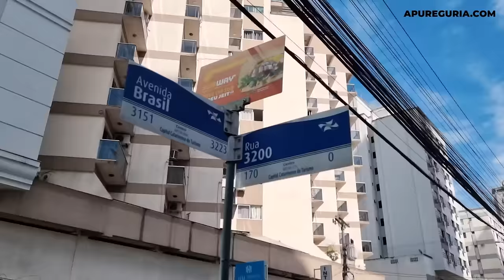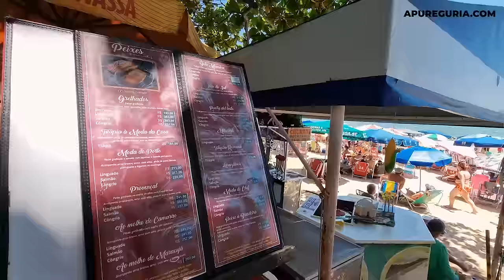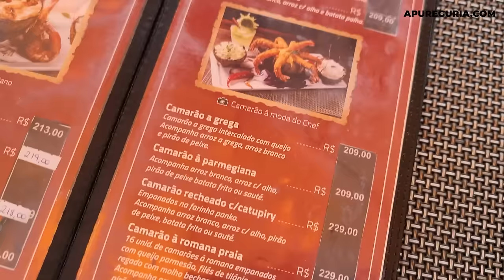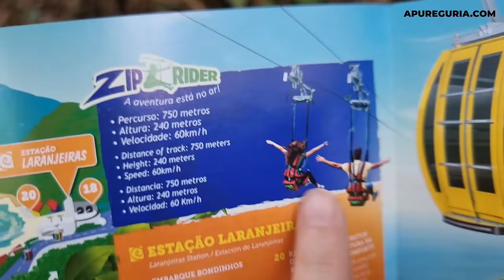BALNEÁRIO CAMBORIÚ: O QUE NÃO TE CONTAM! O que você precisa saber antes de ir para Balneário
Confira o que não te contam sobre Balneário Camboriú, uma das cidades mais elitizadas do Brasil que tem sim os seus problemas!
Conheça um pouco da história da cidade, atrações turísticas e detalhes que poucos turistas sabem.

ADQUIRA OS INGRESSOS AQUI